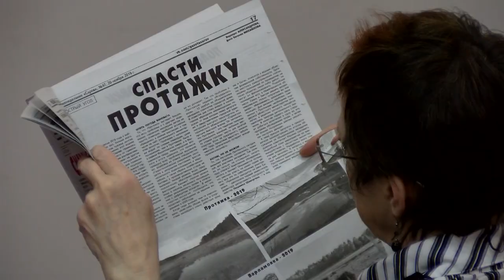Благоустройство заливного луга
В администрации состоялось публичное обсуждение концепции благоустройства Заливного луга. Жителям города представили два проекта.